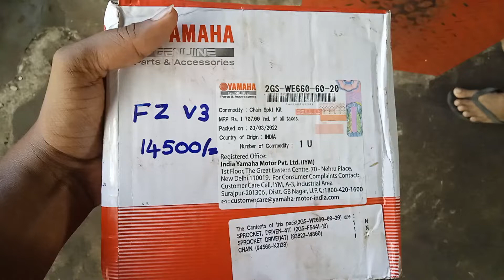Yamaha Fz s version 3 , V3 full chain sprocket set remove and change new sprocket set after 21,000km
Yamaha Fz s version 3 , V3 full chain sprocket set remove and change new sprocket set.
how to change yamaha fz s version 3 full chain sprocket set.
india yamaha chain sprocket set 14,500 rupees.
change after two year.. 21,000 kmh.
yamaha fz බයික් ශ්‍රී ලංකා රයිඩර්ස්.
SRI LANKA.